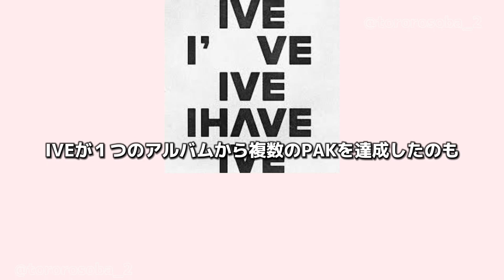【IVE/日本語字幕】IVEが２年連続大賞受賞🎉活動休止を乗り越えたレイのスピーチに涙が止まらない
大賞受賞おめでとうございます🎉